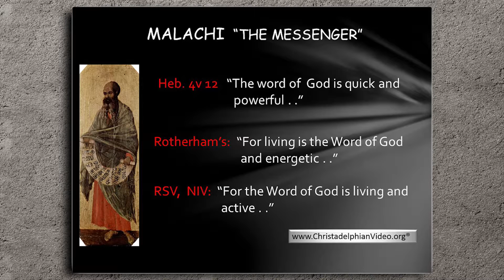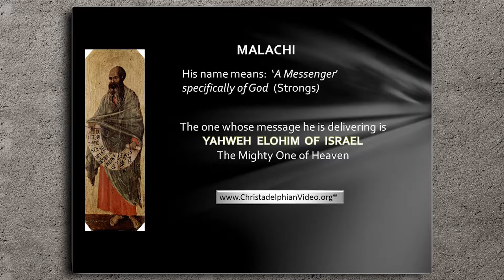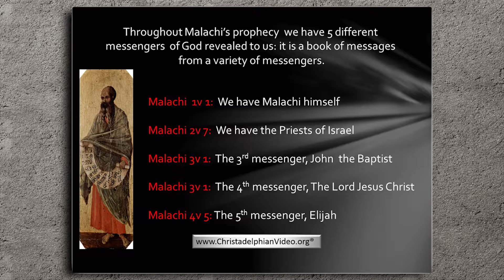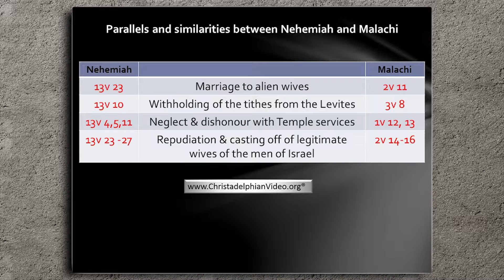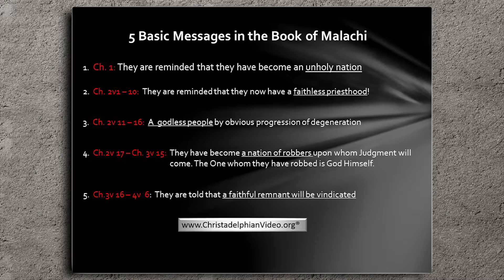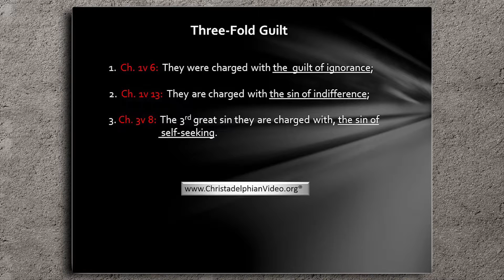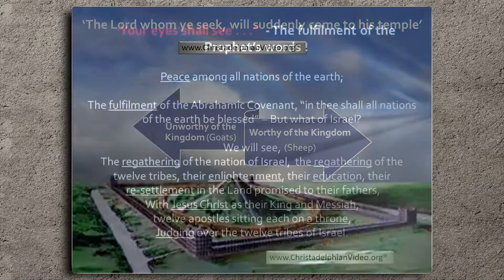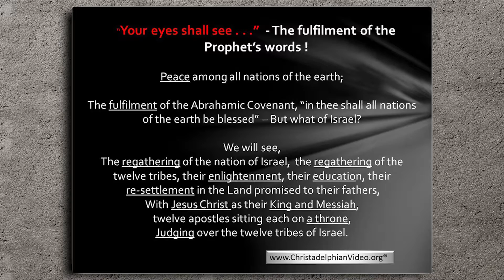God's Messenger: The Book Of Malachi 'Who may abide the day of his coming